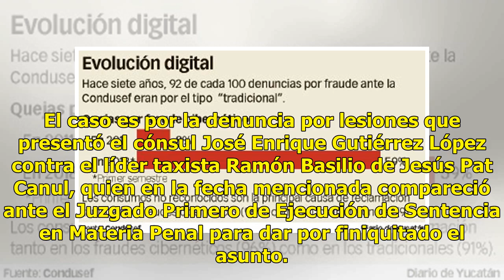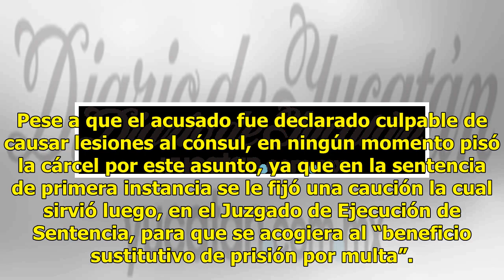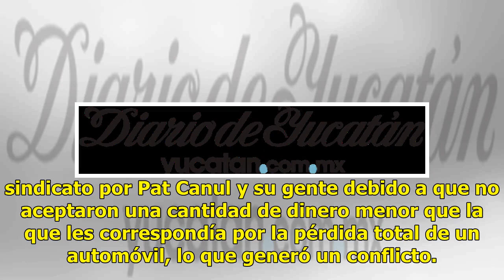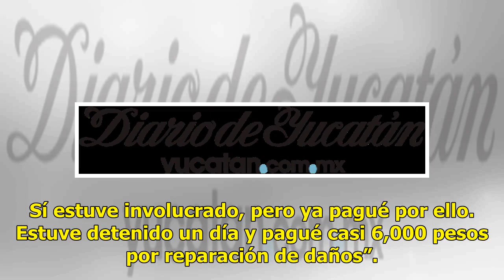Pago de $402 y una advertencia por una golpiza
Sentencia final “de risa” Siete años después de la golpiza a ciudadanos que protestaban contra la construcción del “paso deprimido” en la Prolongación del Paseo Montejo, en una diligencia de 40 minutos el pasado 20 de agosto se dio por cerrado el expediente por una de las denuncias que se presentaro...